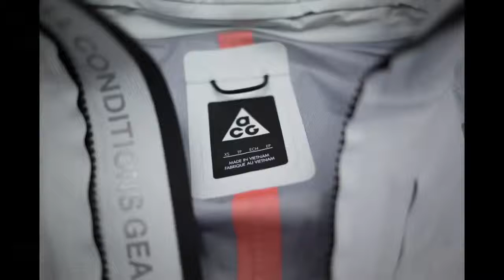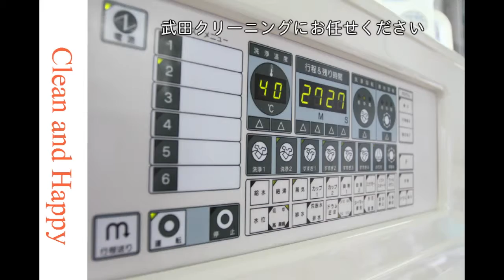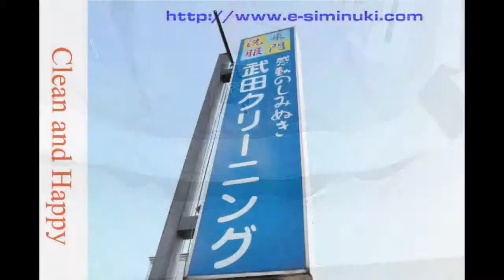ナイキ ACG ゴアテックス ジャケット クリーニングと染み抜きと撥水